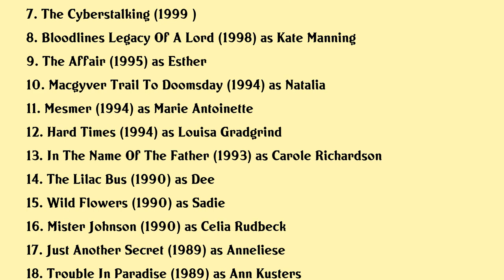Beatie Edney Movies list Beatie Edney| Filmography of Beatie Edney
Beatie Edney Full Movies List Filmography of Beatie Edney

Latest movies of Beatie Edney are:

1. Nyet
2. National Theatre Live Small Island
3. Miss Pettigrew Lives For A Day
4. Kenneth Williams Fantabulosa
5. The Biographer
6. Highlander Endgame
7. The Cyberstalking
8. Bloodlines Legacy Of A Lord
9. The Affair
10. Macgyver Trail To Doomsday
11. Mesmer
12. Hard Times
13. In The Name Of The Father
14. The Lilac Bus
15. Wild Flowers
16. Mister Johnson
17. Just Another Secret
18. Trouble In Paradise
19. A Handful Of Dust
20. Onassis The Richest Man In The World

Complete list of movies acted by Beatie Edney are in this video.

Please Comment down your favorite movie of Beatie Edney